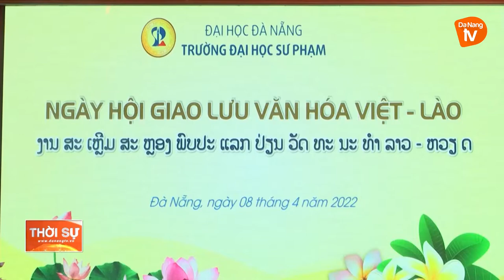ĐẨY MẠNH GIAO LƯU VĂN HOÁ VIỆT - LÀO